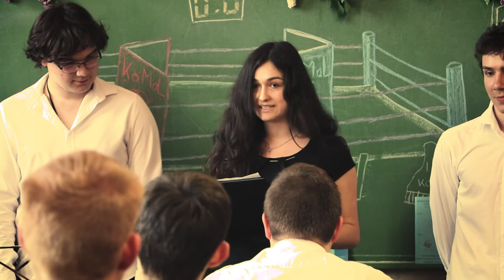2018 Ballagás Teaser